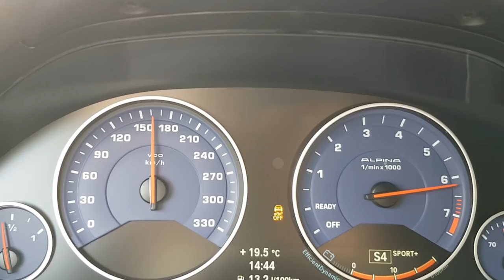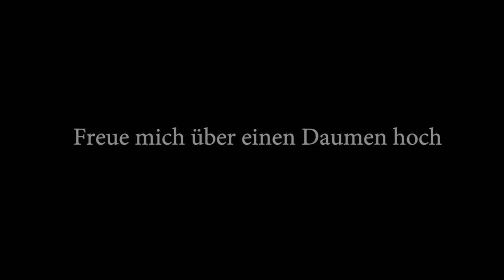Probefahrt - Alpina B3 Biturbo - F30 - Limousine - Akrapovic - 410 PS - Test - Review - Sound –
Probefahrt Alpina B3 Biturbo - F30 - Limousine - 410 PS - Akrapovic - 0-200 km/h - Sound -

Mein Equipment:
Sony FDR-X3000R

Hallo Leute,
hier ist wieder ein neues Video von mir! Dieses Mal mache ich eine Probefahrt mit dem Alpina.

Alpina B3 Allrad Bi-Turbo
PS 410
0-100 = 4,1 sec
V-Max = 303 km/h
8 Gang - Switch Tronic

Beste Grüße
Euer Sascha